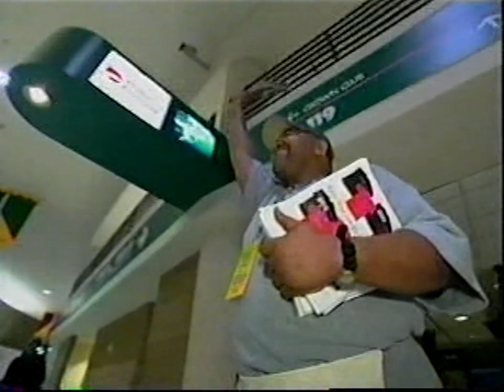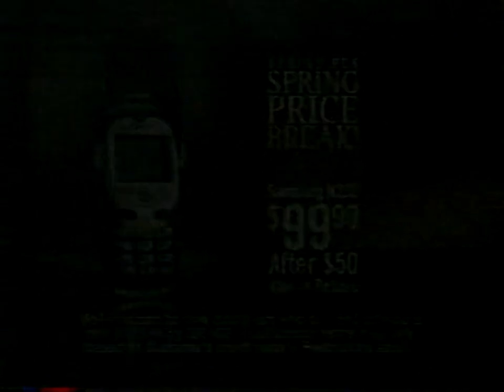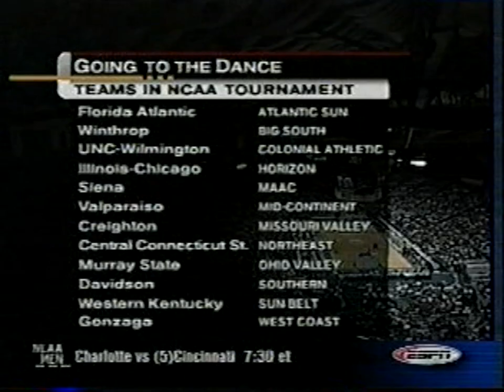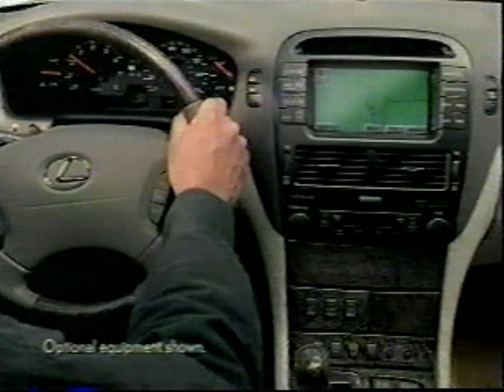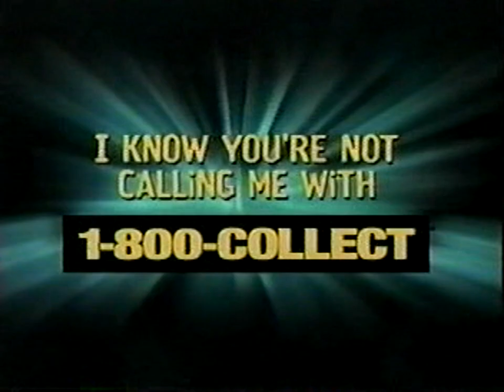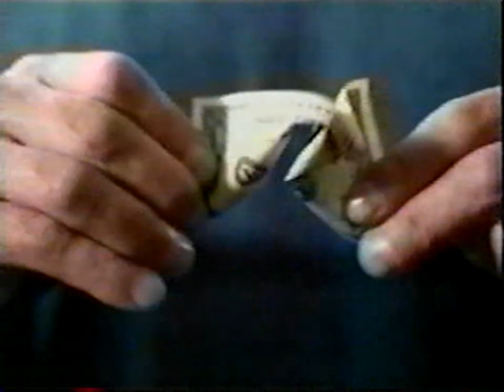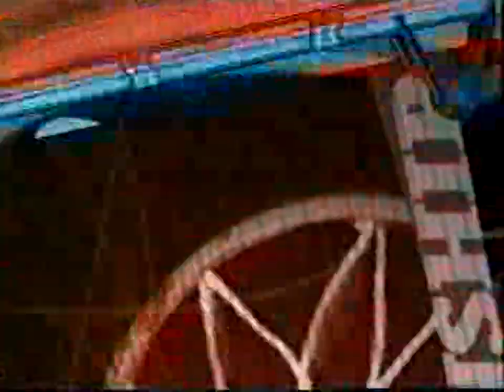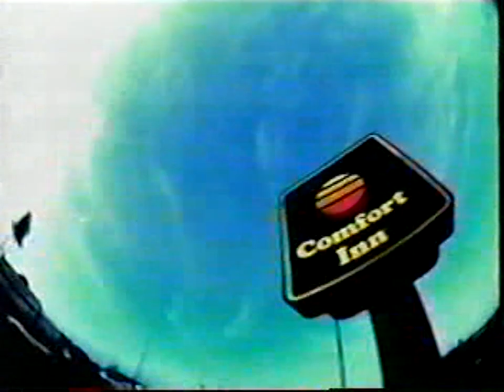2002 03 08 ACCT Quarters Florida State v Maryland